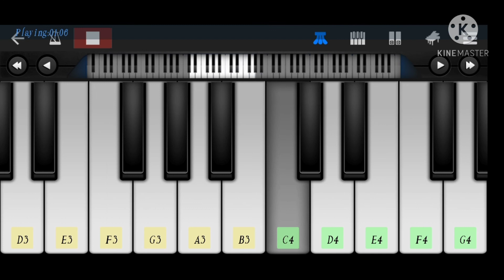senorita song piano tutorial ||mkpiano820||whatsapp status video || piano ringtone